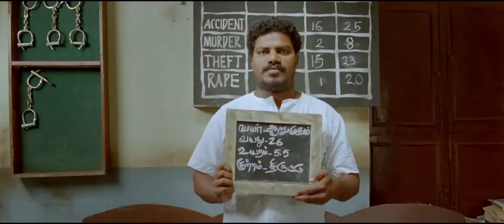Thagararu Tamil Movie Trailer